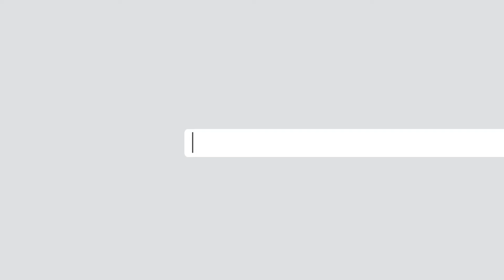برخورد فزیکی با یک عضو لویه جرگه، عبدالله خواستار تحقیق شد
بلقیس روشن نمایندۀ مردم فراه در ولسی جرگه در جریان سخنرانی رییس جمهور اشرف غن در لویه جرگه از او خواست به طالبان باج ندهد. او سپس با برخورد فزیکی مواجه و از خیمۀ لویه جرگه بیرون شد. عبدالله عبدالله رییس لویه جرگه و رییس شورای ملی مصالحه این برخورد را متاثر کننده خواند